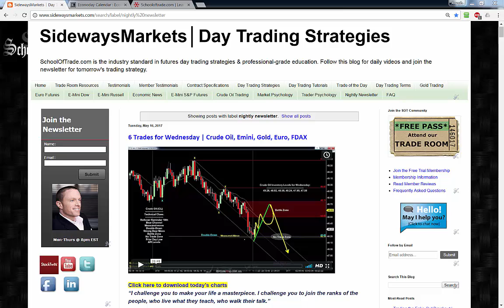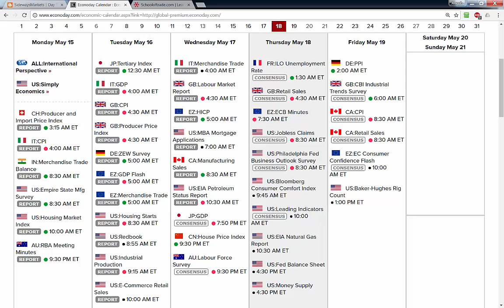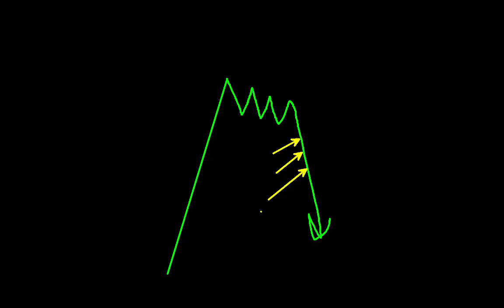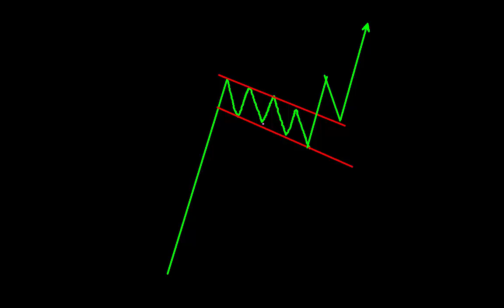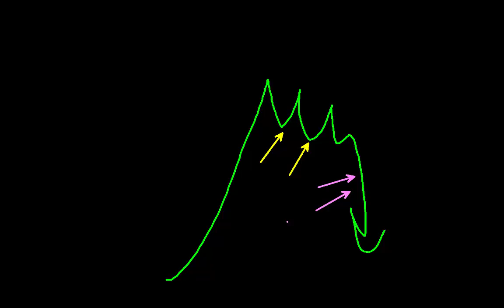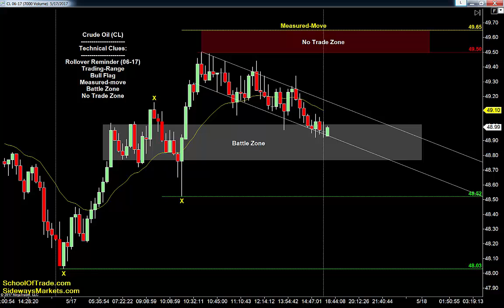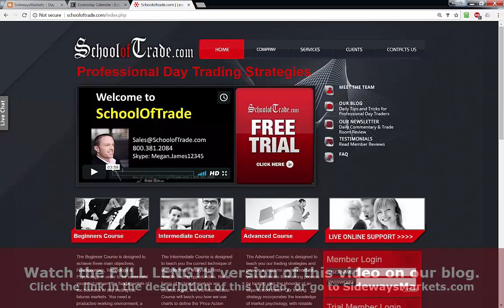Trading the FLAG Pattern | Crude Oil, Emini, Gold, Euro, FDAX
Become a Member and Join the Trade Room:
Skype:  Megan.James12345
Economic News:
*CFTC RULE 4.41 – These results are based on simulated or hypothetical performance results that have certain inherent limitations. Unlike the results shown in an actual performance record, these results do not represent actual trading. Also, because these trades have not actually been executed, these results may have under-or-over-compensated for the impact, if any, of certain market factors, such as liquidity. Simulated or hypothetical trading programs in general are also subject to the fact that they are designed with the benefit of hindsight. No representation is being made that any account will or is likely to achieve profits or losses similar to these being shown.